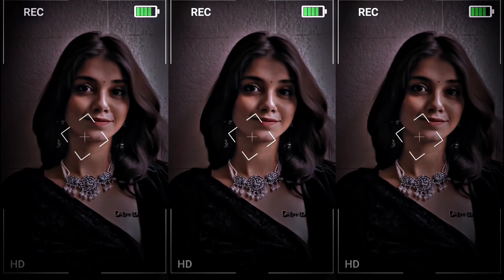tu mera khwab hai tu mere dil ka karar viral video edit XML Trending Instagram🥵hot viral reels#hotvi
Free fire New Trend 🥵 Alight Motion 🔥 ❤️Hot insta Viral Reels🥵

New Trend Free fire 🥵 Alight Motion 🔥video Editing ❤️Hot insta Viral Reels🥵

Trending !! Instagram🥵Hot Xml Preset👌Alight Motion🔥Garena free fire ❤hot viral reels

INSTAGRAM TRENDING REMIX SONG😍🔥 INSTA TREND DANCE🔥

xml file new trend xml
new xml
file alight motion xml file
xml
yaml
html
sgml
html5
xml t
mathml
xml ita
xml html
read xml
xml файл
xml enna
open xml
xml file
learn xml
xml cos'è
o que é xml
csv vs xml
уроки xml
xml nedi
pdf to xml
xml în pdf
que es xml
xml video
parse xml
what is xml
why use xml
xml syntax
xml basics
alight motion xml
alight motion
xml file
all preset xml
preset am edtior bd
alight motion xml preset
xml tutorial
new xml alightmotion
xml video
attitude xml
capcut
status
preset full beat dj borneo
ruth prashant
xml preset
newxml
alight motion
xml edit
xmlfile
presetalightmotion
trending
viral girls
alight motion preset
photos xml
thalapathy 66
automation testing beginner tutorials
learn xml
how to import xml preset in alight motion
preset
new edition
status new
status available
whatsapp status
bad boy new trend alight motion editing xml preset
dhaka xml
new trend
badass transitions
free preset
sp4de
sp4de baka
editing pack
am pack
am preset
am edit
black
aesthetic
edit tutorials
alight link
soft edit
badass edit
editing preset
editing preset pack
after effects
shakes
alight motion link
ff trend
badass alight motion
transition
spy x family
edits
editing
edit
photo xml
kala chasma xml
shuvo editz
attitude presets
go down deh xml
all alight motion video
xml file share alight motion xml file share xml file not share in alight motion xml file not share
xml file share problem xml file share problem alight motion xml file share problem bangla
preset xml
mr status guru
xml presets
presets
all xml
all presets
preset alight motion
badhon yt
free fite
bdn ff
edit xml ff
scorpions_area
colma
editor nid card xml
id card edit xml
shuvo editz xml
hey mamma xml
new xml file alight motion. shuvo editz
instagram trend
remix xml file
remix xml
happy birthday xml file
devil xml
video editing
alightmotion preset
trending xml
3d high beat xml file
obiymy song xml
3d trend xml file
3d video editing xml alight motion
3d xml
3d xml preset
video editor
hot video
kyliejenner
samanthaedit
priyankamohanan
don love
sivakarthikeyan
thala ajith
thalapathy66 update
alight motion effects pack
thalapathy speech
tamil hd whatsapp love status
efx tamil whatsapp status
badass edit
badass preset
hd video editing tutorial